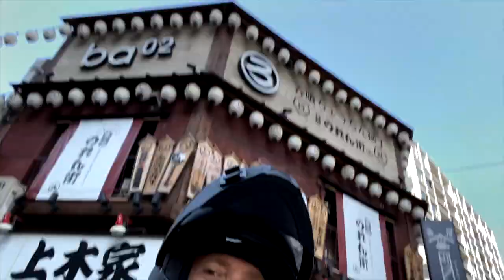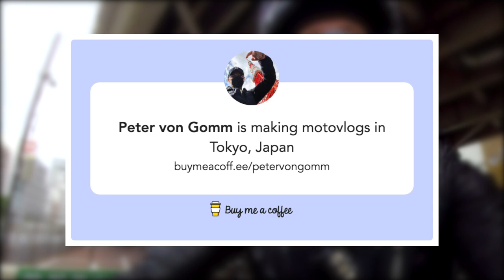Tokyo Motorcycle Ride EP. 11 | Empty Expressway into Tokyo | POV On Triumph Speed Triple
Tokyo's Expressways were almost completely empty during the Pandemic and I got out for another ride on my Triumph Speed Triple. Such a blast when there's no traffic! From a great position on Tokyo's futuristic Shuto Expressway (Outer Loop) we'll ride along the Sumida River, past the Tokyo Sky Tree, Asakusa, Tokyo Tower, and wrap up the ride in the posh neighborhood of Hiroo. Hop on!

*NOTE: this video was shot on my Rylo 360 camera, which is NOT great in low light like overcast days I found; hence the grainy and jittery at times footage. It's best as a B ROLL camera. The GoPro tends to do a much better job. After various calamities, GoPro not turned on the first ride, then WAY overexposed the next, the video turned out decent in the end. Best viewed on smaller screens and/or using CHROME Browser I've found Chrome is better for video.  ;0)

You may also be interested in the Peter von Gomm Japan LIVE channel. LIVE STREAMS around Tokyo and beyond.

☕️Want to help keep me and the channel going via caffeine and monetary support?  Please consider buying us a cup of coffee! Details can be found here. ARIGATO!!

*Thank you for BUYING ME A COFFEE!
Rob Giacomini
Bryce Hayashida
Arigato!! 🤗